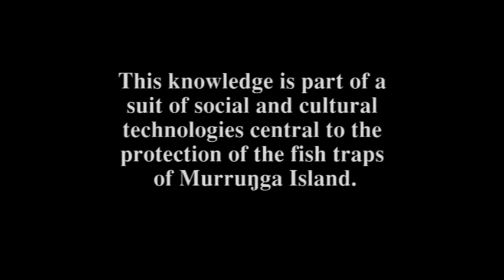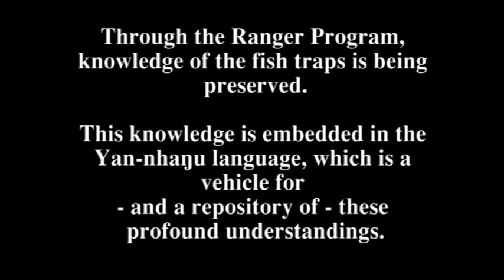FISTHRAPS OF MURRUNGGA ISLAND 1935 2010